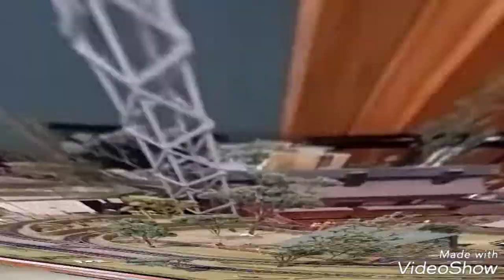Bulls Railway Show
Bulls Railway Show hosted by the Wanganui Model Railway and Engineering Society. Held in the Scout and Guide Hall to see how a show in one of the smaller satellite towns would go, quite successfully as it turned out. Layouts from Taupo and Napier as well as those provided by our own members. The event was well supported by the local community and we even had some familiar faces turn up from Palmerston North and Wellington.